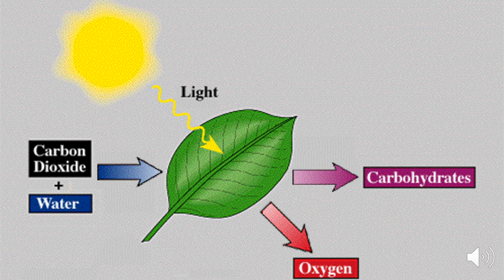the light is coming: plant edition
I made this video to help teach photosynthesis to my class. It is based on Ariana Grande's "the light is coming" song. Enjoy!